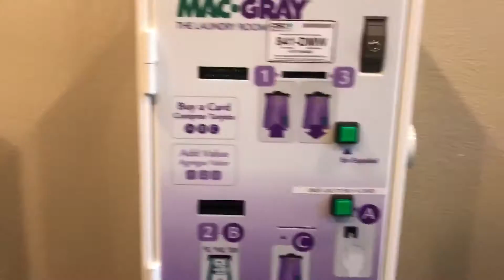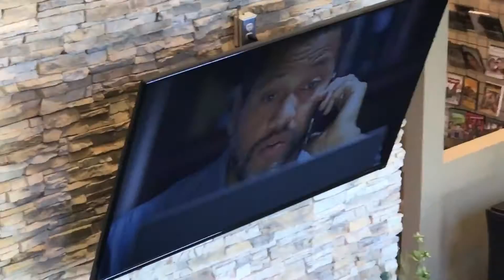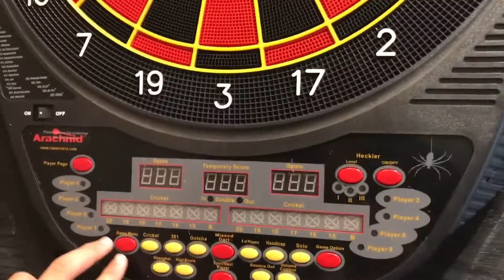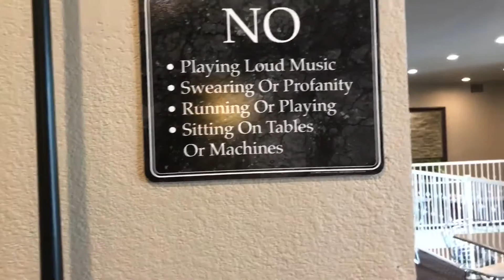Look At this ClubHouse! (Super cool)